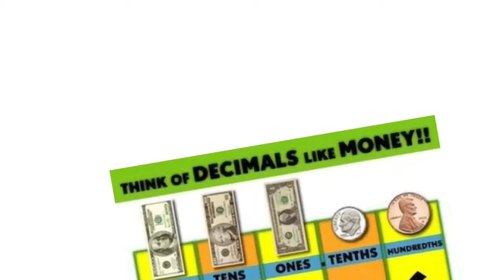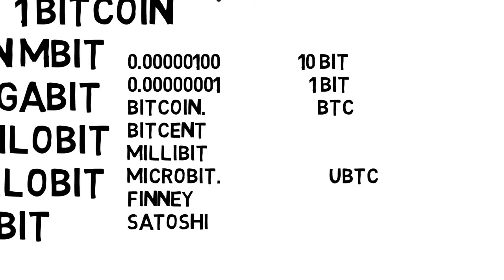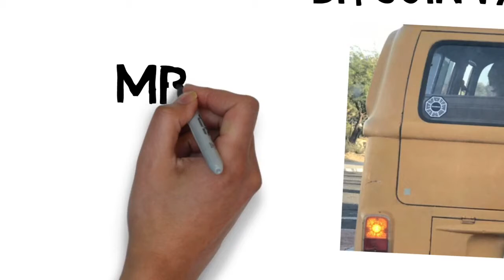EP 24-10,000 Satoshi For A Cup Of Coffee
10,000 Satoshi For A Cup Of Coffee

Support

Bitcoin : 1GtJckiM6Z7dKR31ZdnioA92KNgqz6TGSE
Zcash: t1TSXCvGHvmob65Uy5turPnMyRe4nczAQCb
Dogecoin: D7dd8JnmCkx9aFkjZsCKCmVQbDTpVzzJ2k
Litecoin: LaUCV3dDscoTBVsqdShQPCeaKXmwp4fb6C

Referral

Bitcoin Exchanges

coffee cup by Kevin from the Noun Project